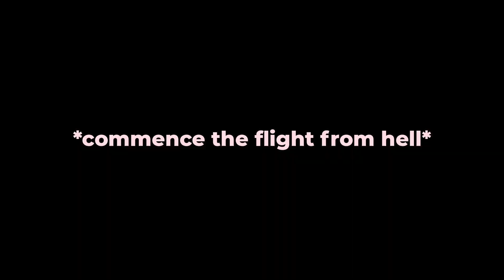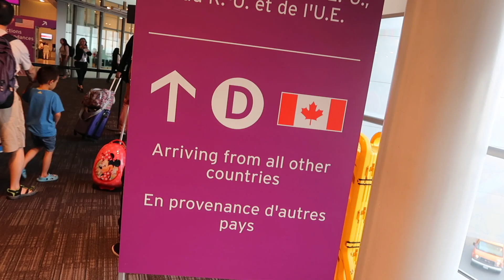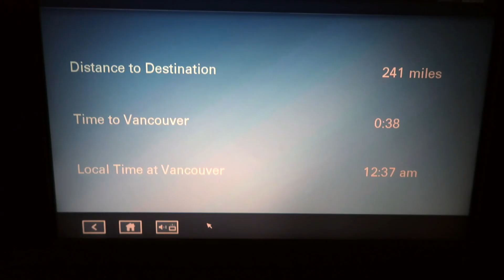for those of us who fly coach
If you fly coach like me, today's vlog basks in the less-than-awesome nature of economy airline travel. Until we are ballers and can buy them first class tickets, today’s travel vlog shares what we all experience pretty much every time we get on a plane.

xx,

 - Robyn Kimberly

Robyn Kimberly is a solo-female travel vlogger, exploring the world and sharing the experience through weekly travel vlogs. Originally from Vancouver, Canada, Robyn has traveled to over 21 countries and has fallen in love with capturing her travels on film. At age 2 Robyn had her first international trip, and at 15 her first month-long solo trip.